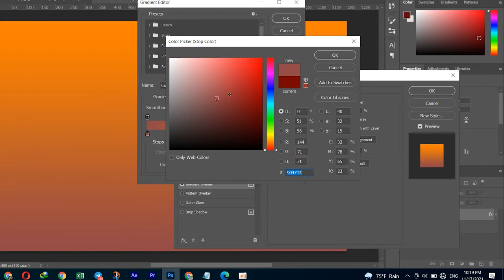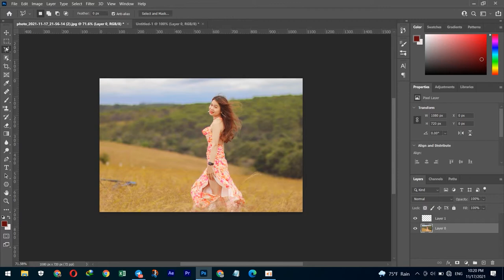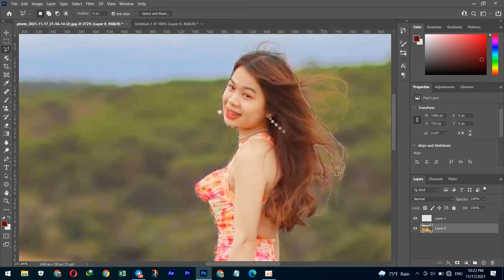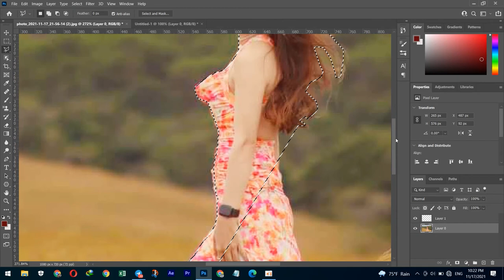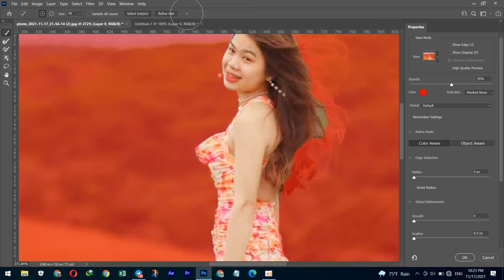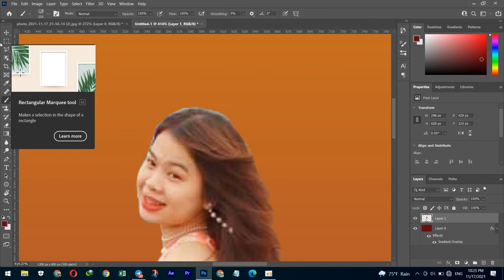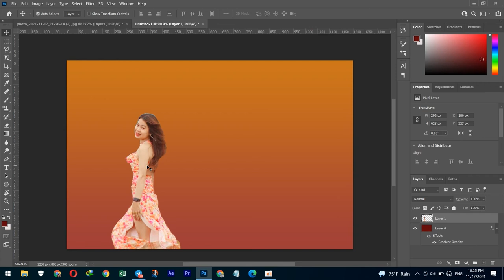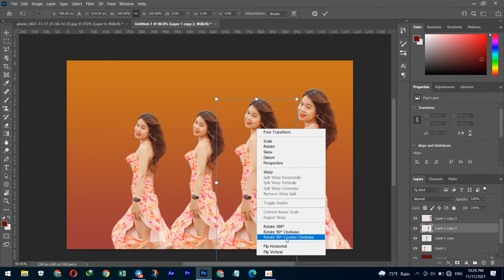Edition How to Change Background by Photoshop